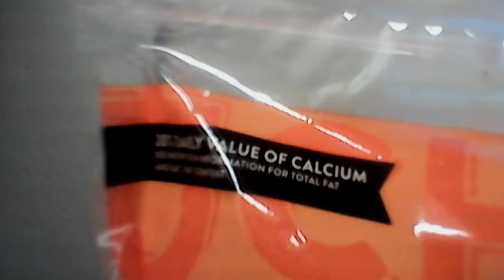King Soopers haul shredded cheese medium price 7.79